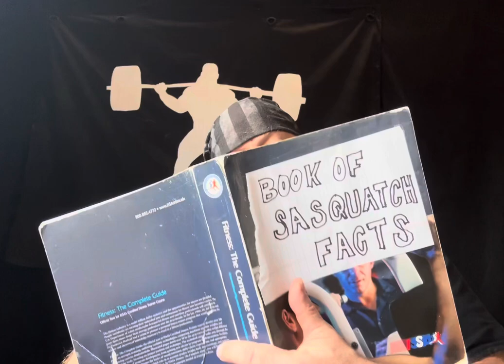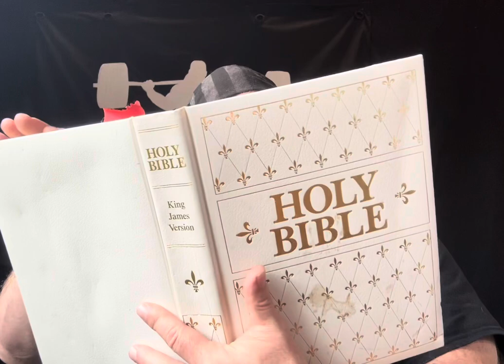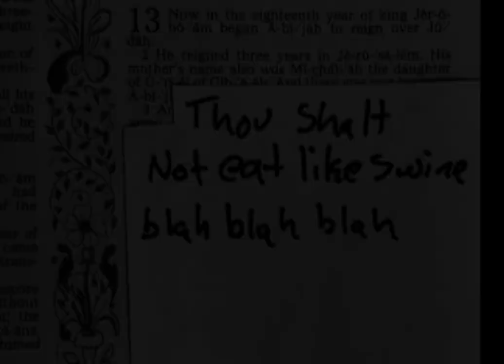Episode 325: The Holy Sasquatch Cookbook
In this episode I do extensive research into Sasquatch’s cooking habits. Some of the theories about it are preposterously blasphemous, as we will demonstrate!

If our video has left you pondering, ‘what did I just watch’, it could be because our made up Sasquatch facts and nonsense are indeed nonsense.
This is quite easily remedied. It is COMPLETELY FREE. Our personal gift to you.

Find more of our content at:
Sandy’s Tik Tok: @breathingspace9